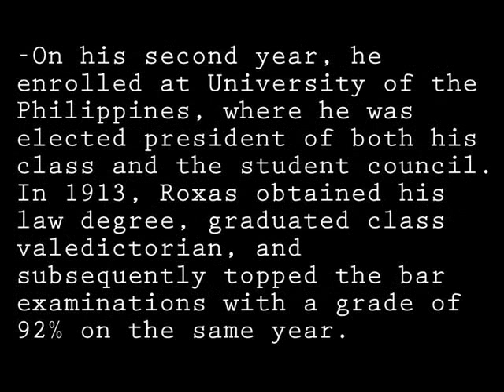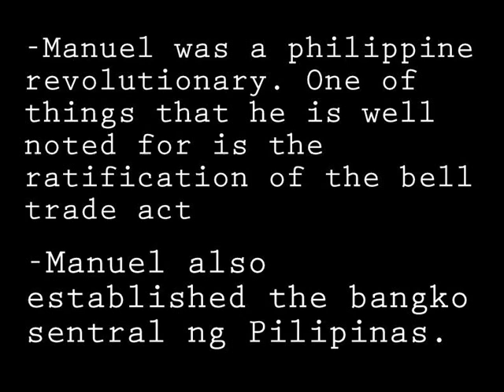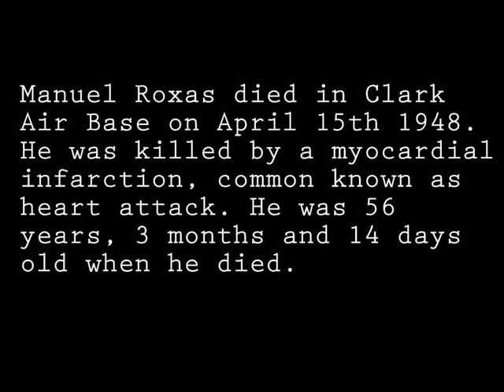Manuel Roxas Video Presentation (HISTORY)